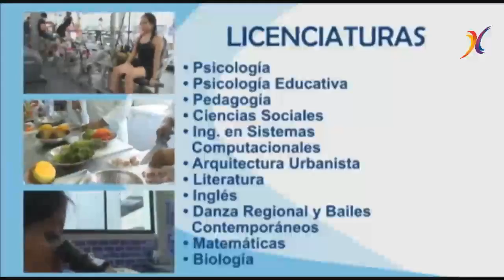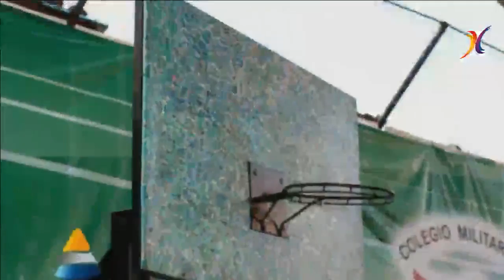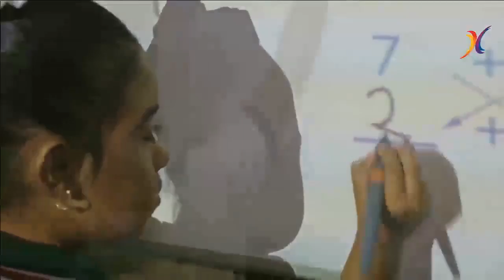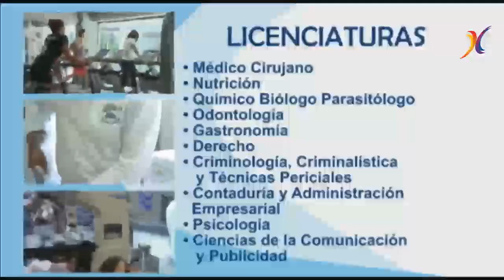TAXCO AL DIA 25 DE ABRIL